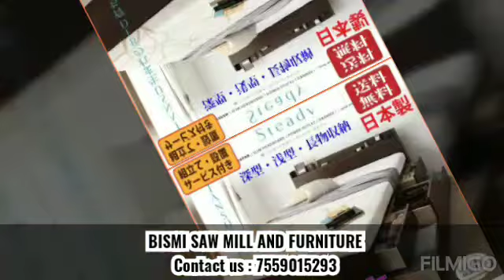BISMI SAW MILL AND FURNITURE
Good for sure 👍